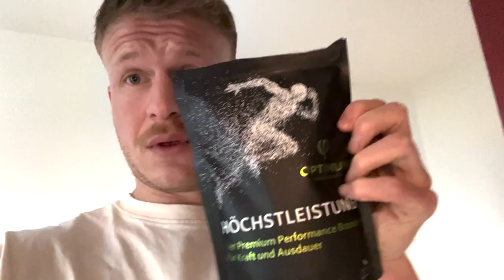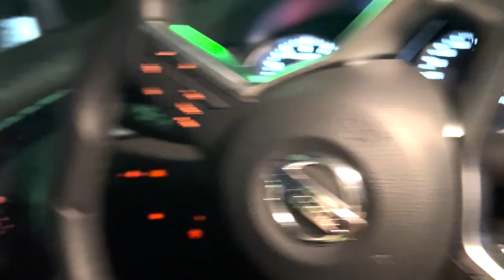BRAUNIC MIT DER HUMBA ✘ BasketBlog #198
► ✘ Nächster dicker Sieg! Dazu ein ordentliches Krafttraining und mein allgemeiner Blödsinn. 😍
 ► Ich poste täglich auf Instagram & TikTok!
👉🏽 Wenn du mich unterstützen möchtest, supporte mein Social-Business ✘ Danke!
✘ MEINE MISSION:
Euer
Luis Figge, Gießen 46ers

Massage Gun